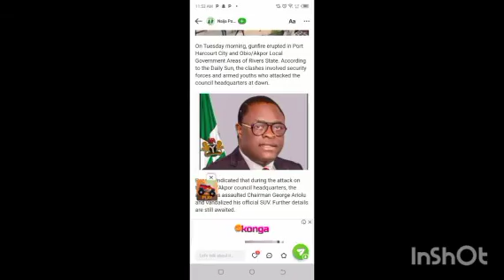FÉÄR, PÄÑĪÇ, AS GÙÑ FĪRÉ ÉRRÙPTED IN PORTHARCOURT, AS RESIDENCE FLEE FOR SÄFÉTY